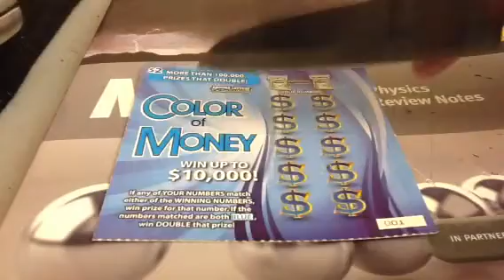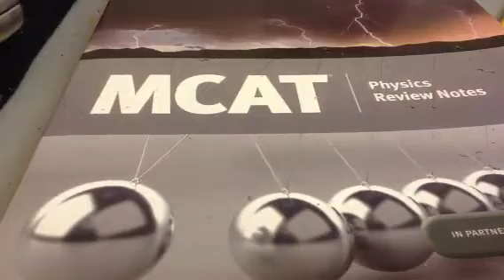Super Bowl Color of Money Scratch Ticket 70A85